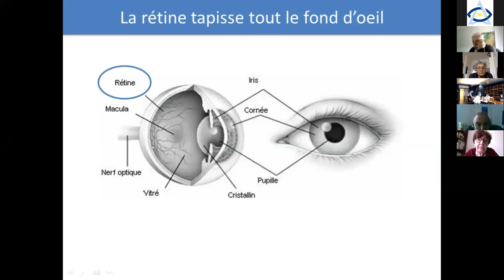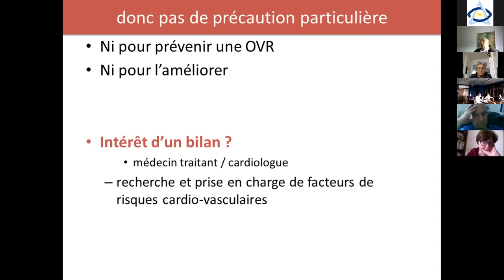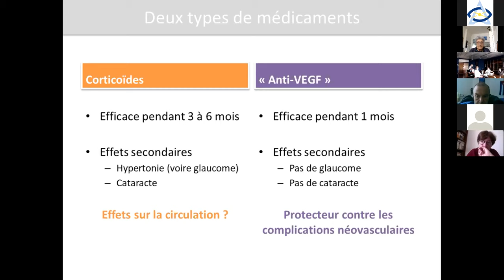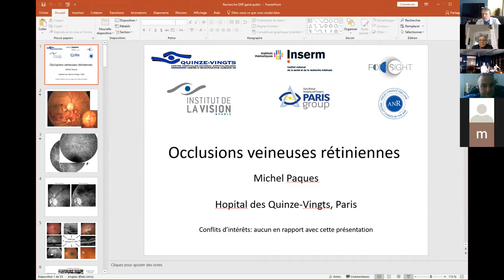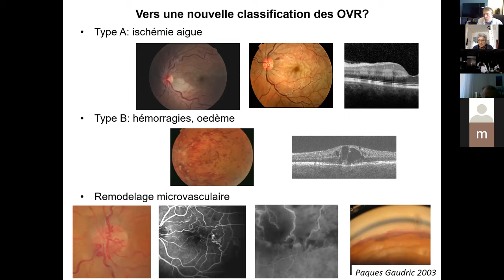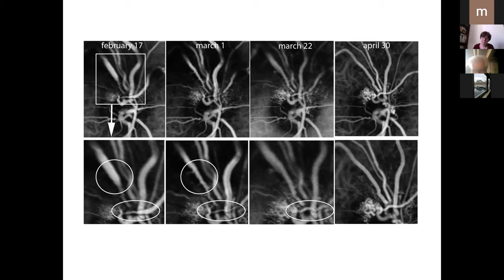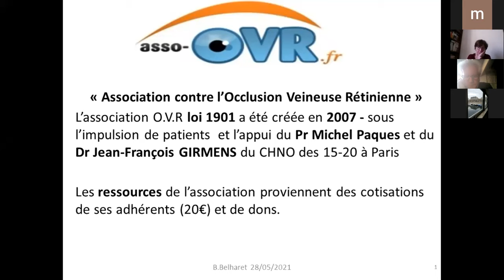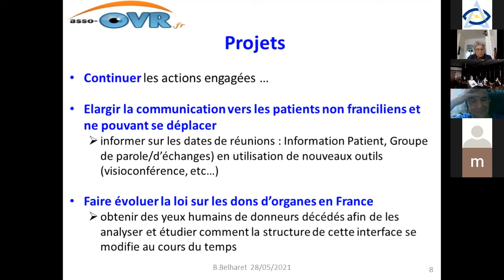Réunion d'information du 28 mai 2021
Enregistrement de la réunion d'information du 28 mai 2021, en présentiel au CHNO des Quinze-Vingts et retransmise en visio-conférence
Au programme :
- [0:00] Occlusion Veineuse Rétinienne (OVR) : mécanismes, causes, diagnostic, évolution et pronostic, traitements (Dr JF Girmens)
- [32:21] Point sur plus de 10 ans de recherche sur les OVR (Pr M Paques)
- [1:02:09] Présentation et actions de l'association OVR (B Belharet)